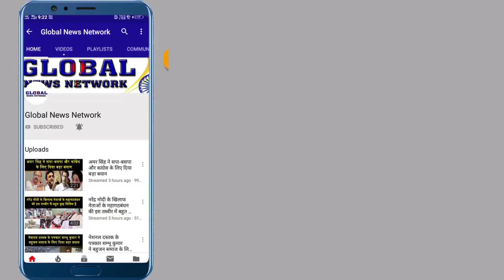देखिये किसने कहा, सपा-बसपा गठबंधन का समर्थन करे कांग्रेस?|GlobalNewsNetwork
देखिये किसने कहा, सपा-बसपा गठबंधन का समर्थन करे कांग्रेस?